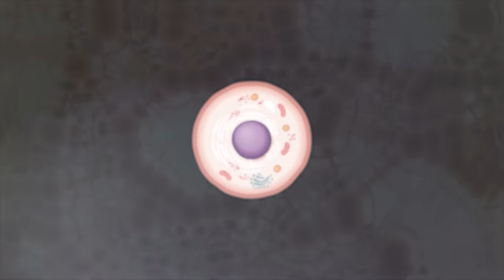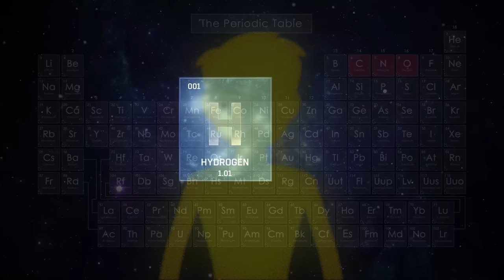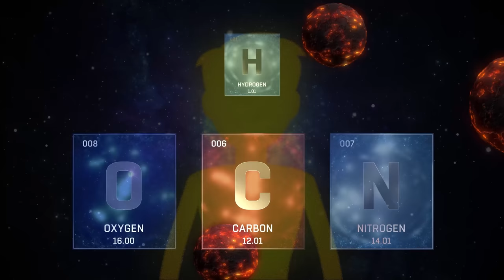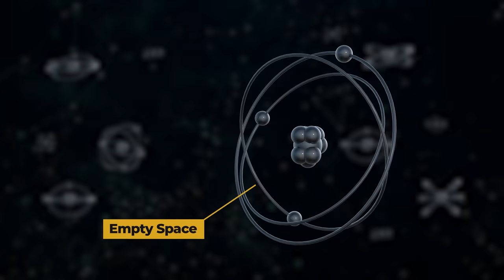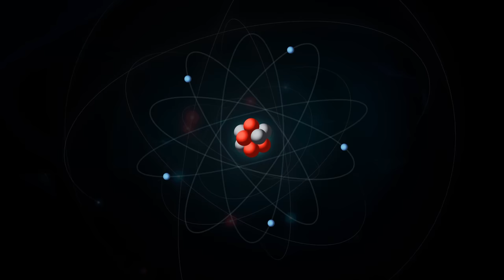You're Immortal And I Can Prove It